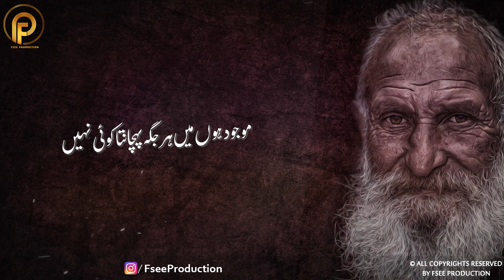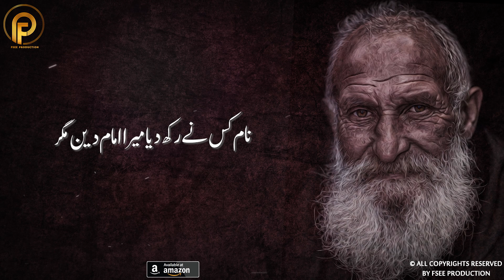Kon Hoon Main Kon Hoon By Imam Deen Dakhan | Sufiana Sufi Kalam | Sami Kanwal | Fsee Production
Kalam Name :      Kon Hoon Main Kon Hoon
Singer :                  Sami Kanwal
Lyrics :                   Imam Dne Dakhan